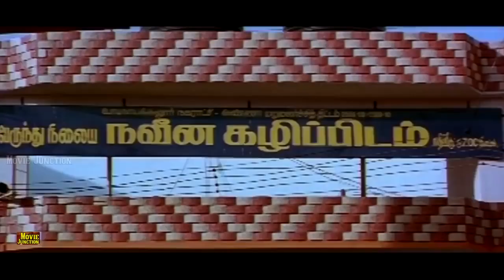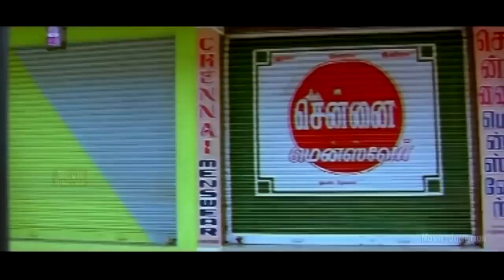என்னாய்யா????? ஆமா நீங்க புஸ்பா புருஷன் தானே......????? Parota Soori Soori Comedy Collection Tamil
@moviejunction என்னாய்யா? ஆமா நீங்க புஸ்பா புருஷன் தானே. ? Parota Soori Soori Comedy Collection Tamil